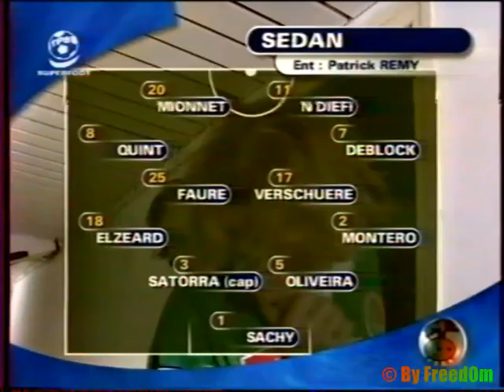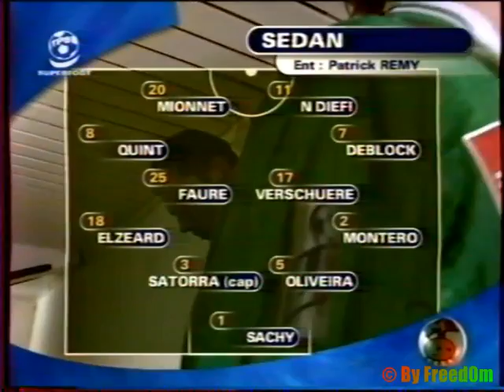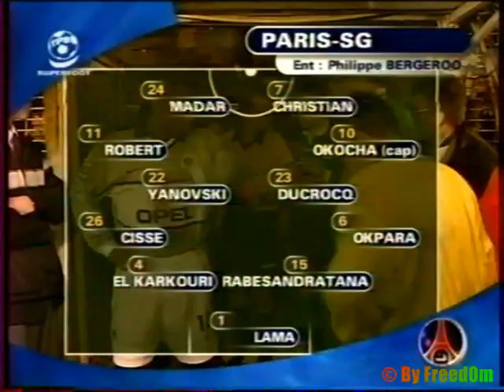CSSA - PSG 28e journée saison 1999/2000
Stade Emile Albeau - 11 mars 2000